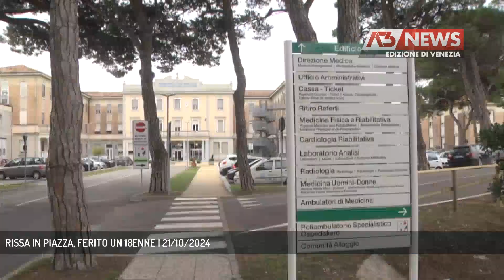RISSA IN PIAZZA, FERITO UN 18ENNE | 21/10/2024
A3 NEWS Venezia 21/10/2024 - CAVALLINO TREPORTI - Litorale veneziano ancora caratterizzato dalla violenza. Non solo a Jesolo, dove durante l'estate si sono registrate numerose risse e feriti. Ora è accaduto a Cavallino Treporti nel fine settimana, e un 18enne è finito in ospedale.  || Se le sono date di santa ragione, e un 18enne è finito in ospedale. Una vera e propria rissa, tra almeno dieci giovani, è avvenuta nel fine settimana, e ha tenuto svegli i residenti per tutta la notte in piazzetta della Libertà a Cavallino Treporti. La scazzottata ha coinvolto giovani del posto, come del posto è il ragazzo ferito, e trasportato all'ospedale di Jesolo. Sembra che tutto sia iniziato da una banale discussione tra i ragazzi, la maggior parte minorenni, e che sembra già si conoscessero, essendo tutti della zona. A dare l'allarme i residenti, perchè la discussione è ben presto degenerata in una zuffa violenta, interrotta solo dall'arrivo delle volanti della Polizia del Commissariato di Jesolo, chiamate dai residenti. Il reato ipotizzato è quello di lesioni, anche se molto dipenderà dalla durata della prognosi formulata dai sanitari per il 18enne ferito. Si tratta dell'ennesimo episodio di violenza che purtroppo ha caratterizzato l'estate e quiesto autunno lungo il litorale, soprattutto a Jesolo, ma non solo. (Servizio di Federico Fusetti) - Segui Antenna Tre anche sul digitale terrestre! Visita il sito